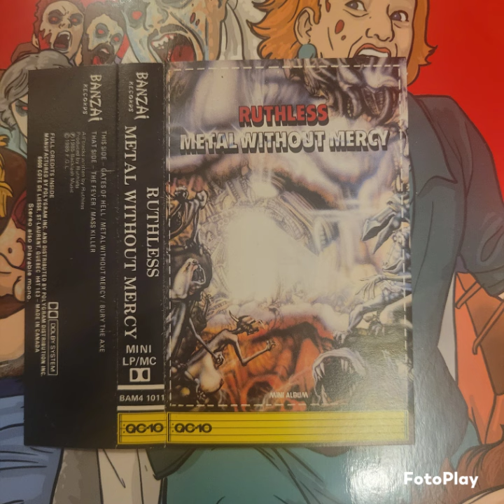Ruthless : Metal without mercy mini album side A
1 Gates of hell
2 Metal without mercy
3 Bury the axe